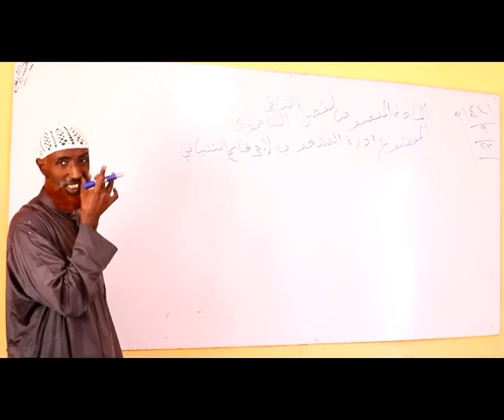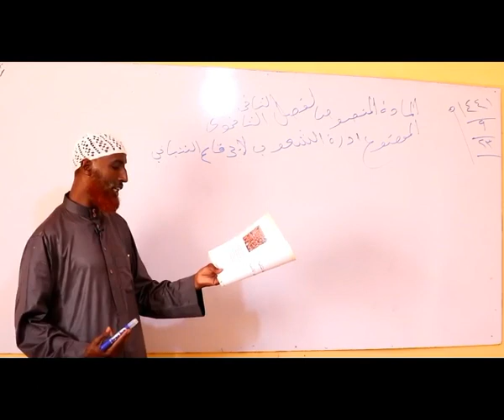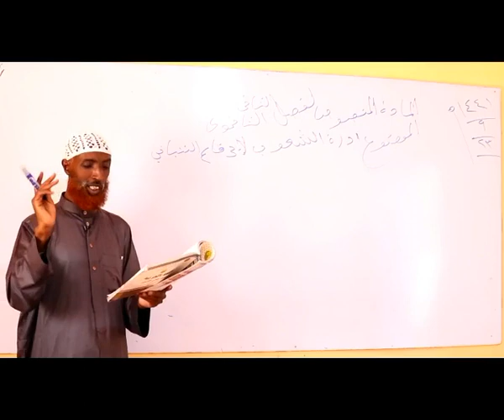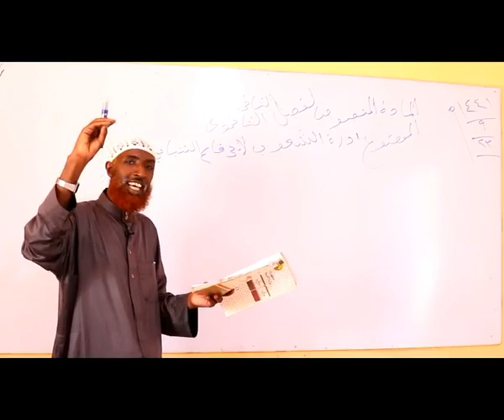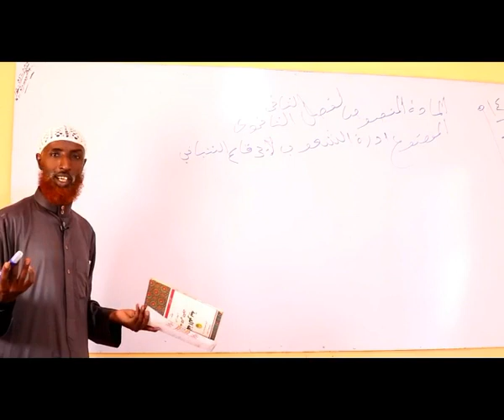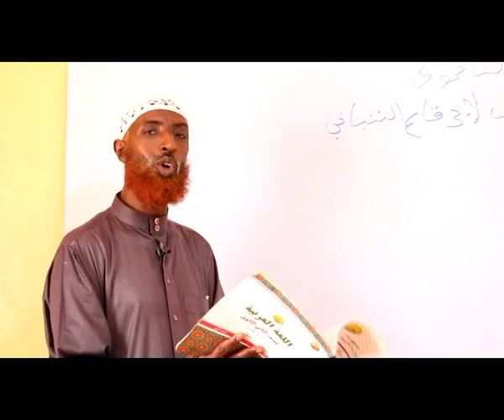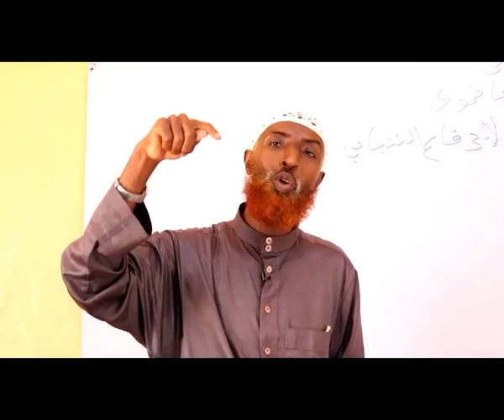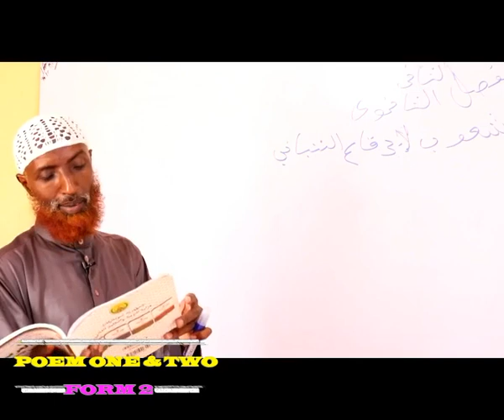Arabic form Two poems 1&2 T.Muxumed Awliyo